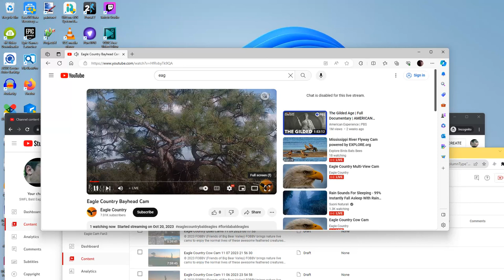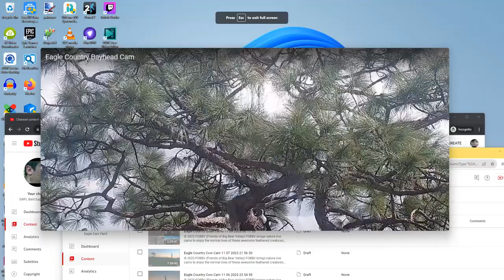Eagle Country Bayhead Cam 11/10/2023 01:38